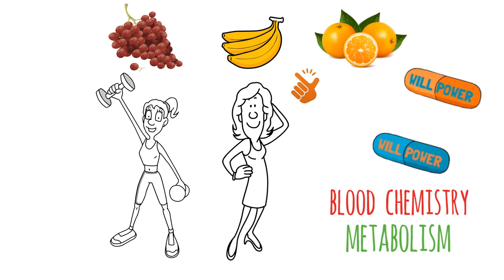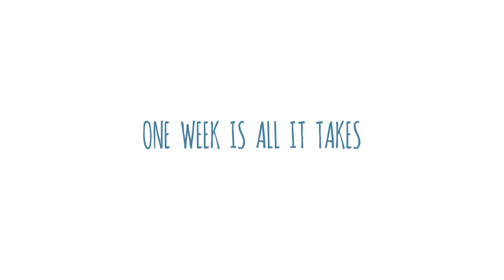TruVision Health Whiteboard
An introduction to TruVision Health Shop and the world-renowned TruVision Health products, truCONTROL and truFIX. to learn more.